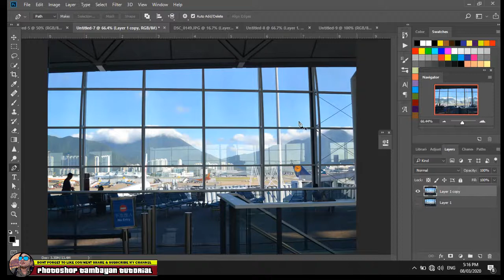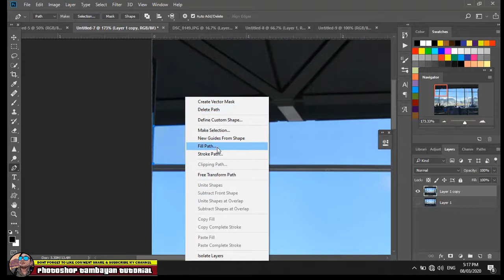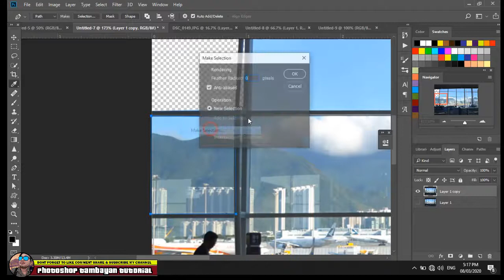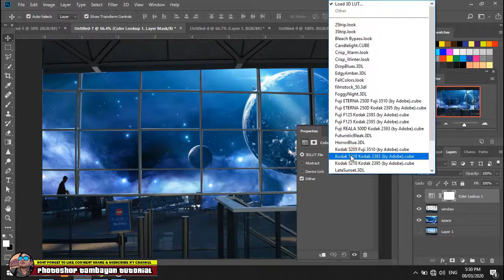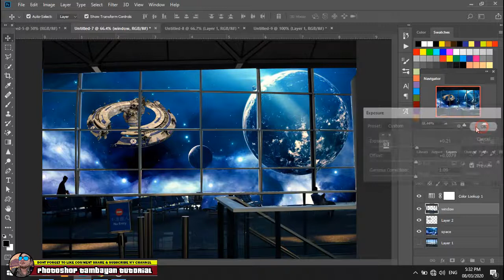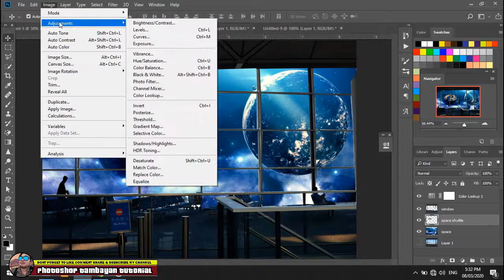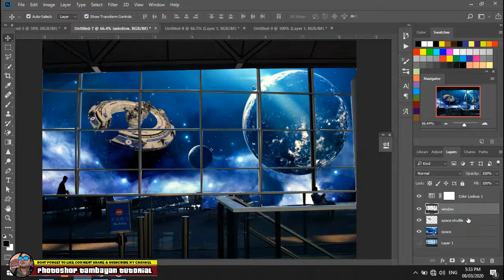How to Create Space Scene - Photo Manipulation